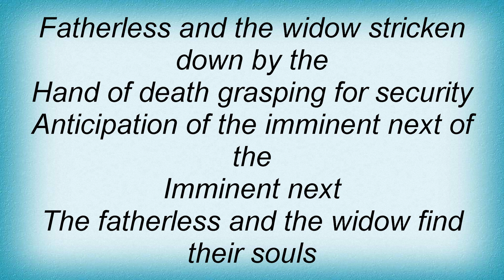Sixpence None The Richer - The Fatherless And The Widow Lyrics